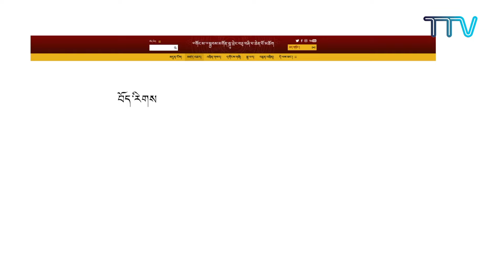བདུན་ཕྲག་འདིའི་བོད་དོན་གསར་འགྱུར་ཕྱོགས་བསྡུས། ༢༠༢༤།༠༥།༣༡ Tibet This Week (Tibetan)-May 31, 2024